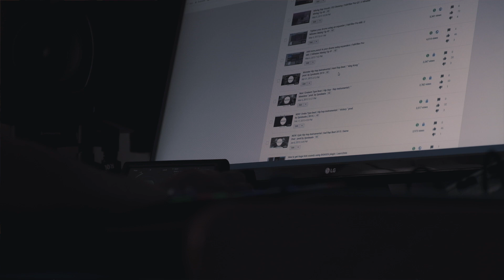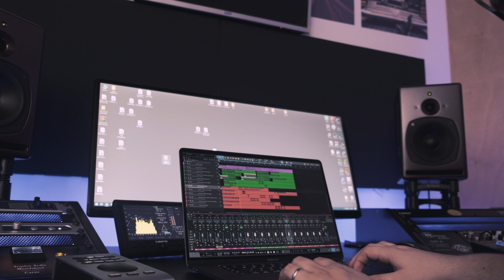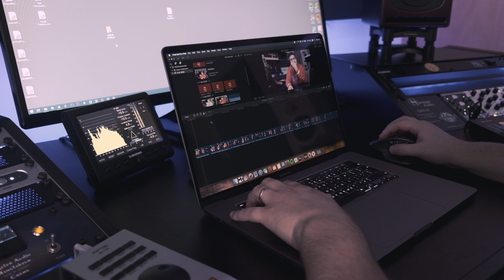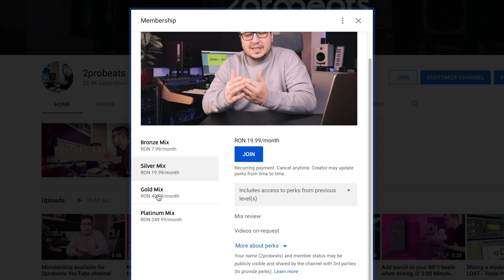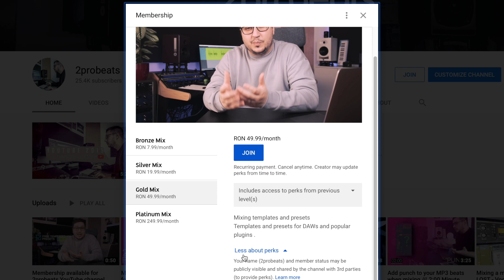What's next ? 2020 Goals : Personal and YouTube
This video is a bit different for me . I decided that this year is the time to be more "human" with goods and bads and to show more emotions when it comes to my videos .